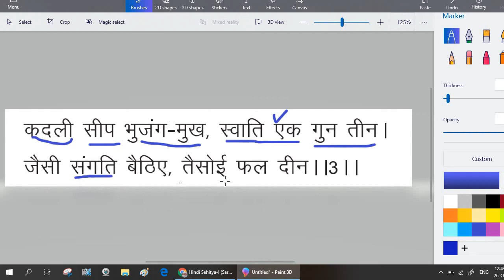KADALI SIP BHUJANG MUKH.. RAHIM KA EK DOHA